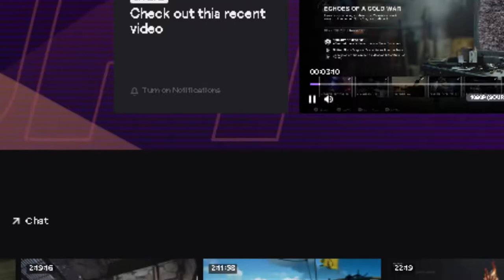Finding Sprite Cranberries In NukeTown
Its Friday STFU